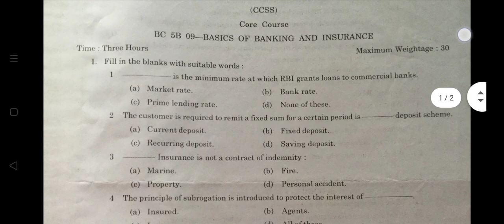Fifth semester Bcom Banking and insurance previous year question paper Calicut University